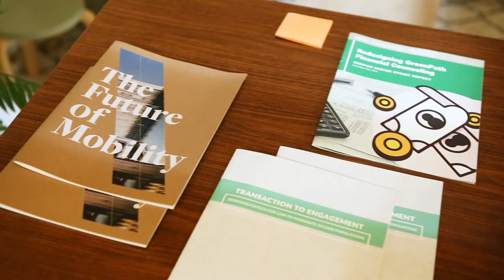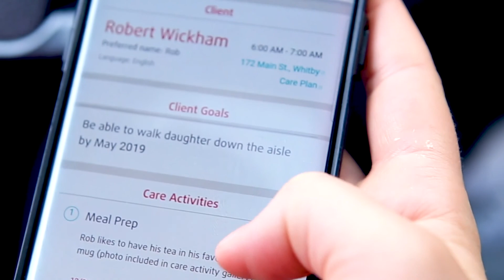The Bridgeable Designership 2020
The Bridgeable Designership is one of Canada’s only service design internship programs.